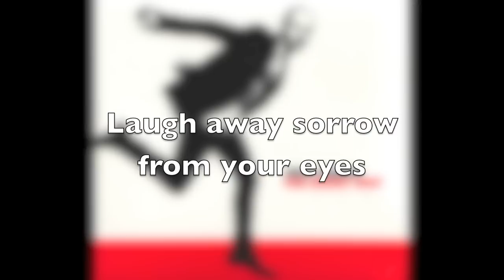Jens Marni - Maybe Tomorrow Lyrics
01. Maybe Tomorrow

Lyrics: Kristleif Zachariassen and Lena Anderssen